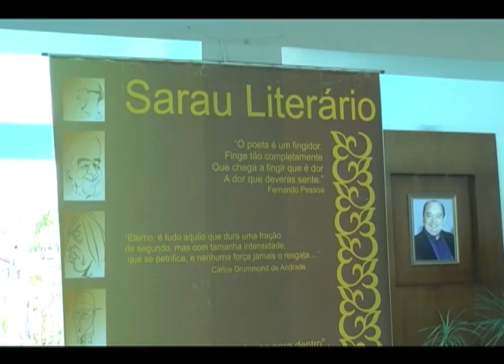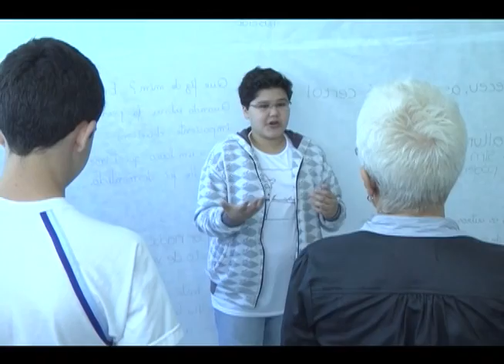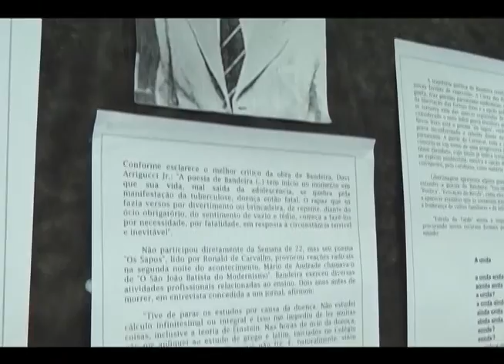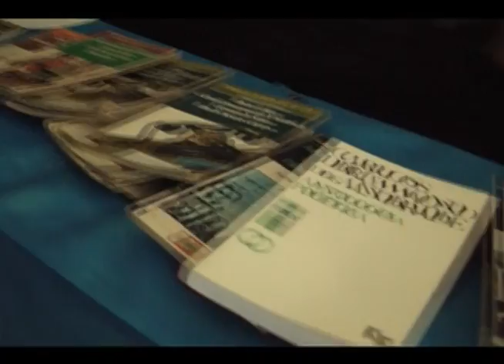Alunos do 9º ano participam de Sarau no Colégio Atenas